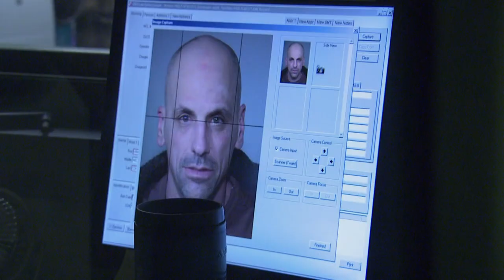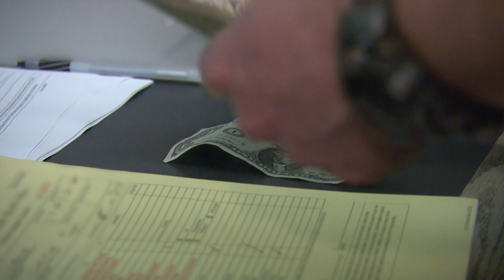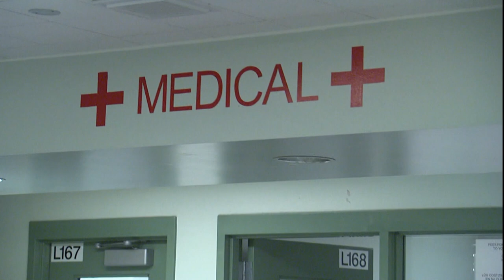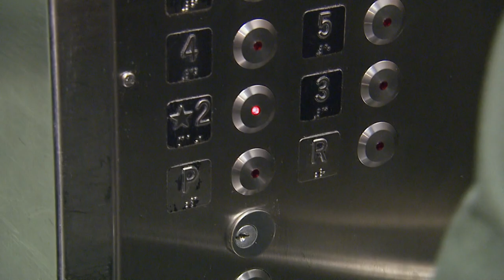She needs a helping hand and diapers | Season 3 - Episode 2 | JAIL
In Portland, OR, deputies provide resources for a young mother who is arrested for shoplifting diapers, wipes and smoothies for her toddler. This episode was filmed in 2010 and features the Multnomah County Sheriff's Office.

JAIL gives viewers a front-row seat as recently arrested suspects face entry into the criminal justice system.

This episode was filmed in 2010 and features the Multnomah County Sheriff's Office.